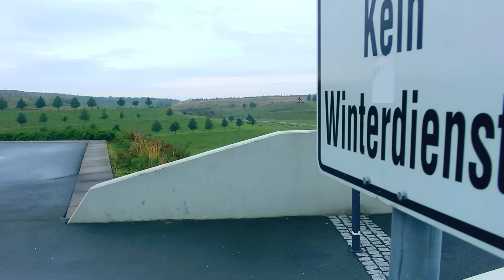The Beginning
Hey i'm kevin. I'm sixteen years old and grow up in germany. I like the filming with the camera. Often i took pictures. I had create this channel because i would tell my life with you.

Kevin Wendland.